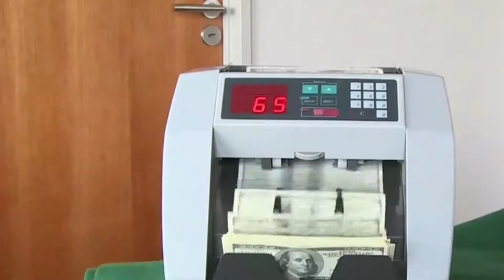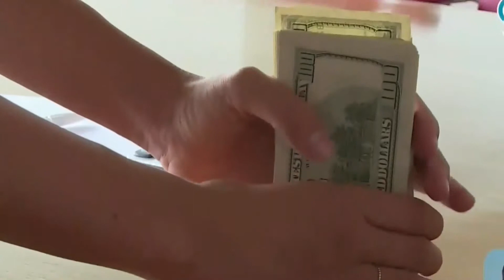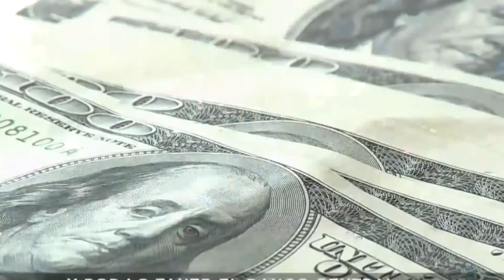El dólar sube y baja: esperan que la variación del tipo de cambio no influyan en los precios